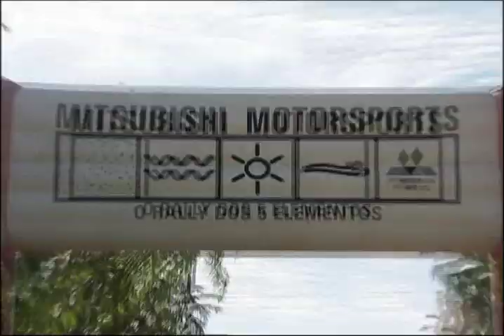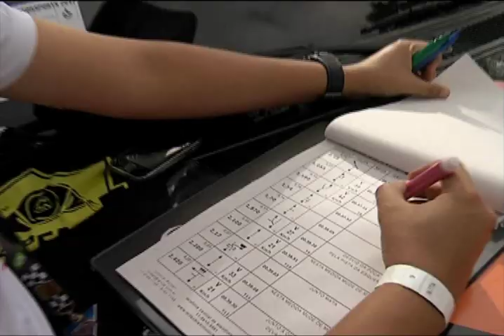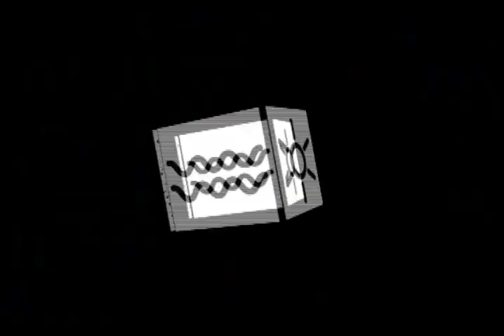Mitsubishi Motorsports Nordeste 2012 - Maceió/AL